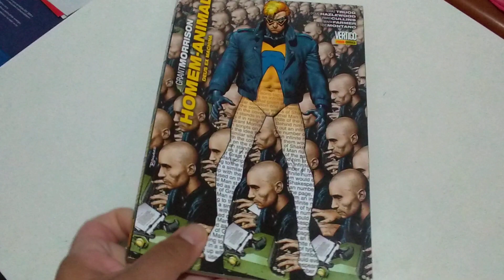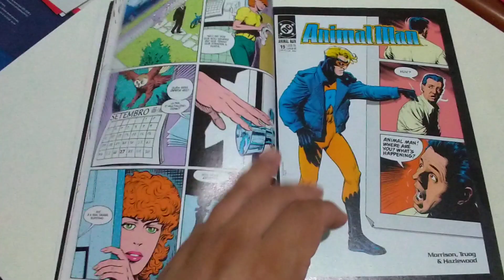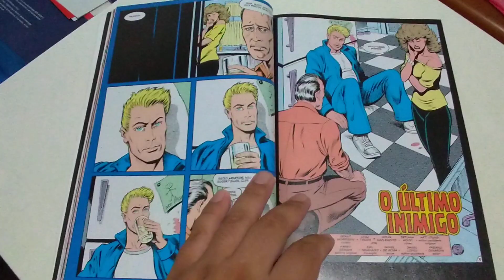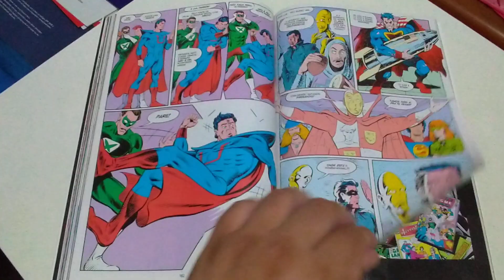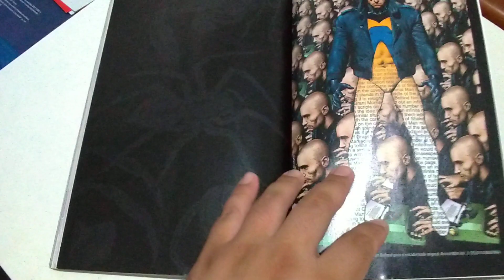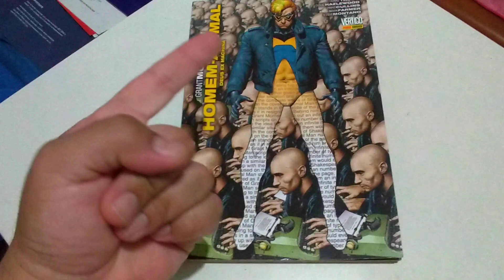Clássicos #22 parte final: Homem-Animal #3 Deus Ex Machina por Grant Morrison editora Panini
Avaliação e comentários sobre a edição Homem-Animal #3 Deus Ex Machina, publicado pela editora Panini.

Roteiro Grant Morrison

Arte Chaz Truog, Doug Hazlewood, Paris Cullins, Steve Montano, Mark Farmer

Cores Tatjana Wood

Capas Brian Bolland